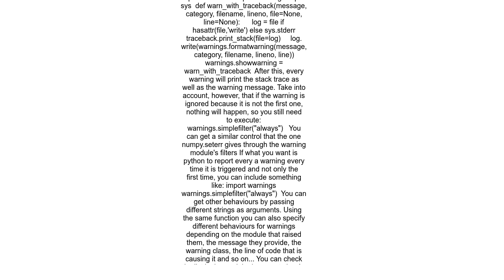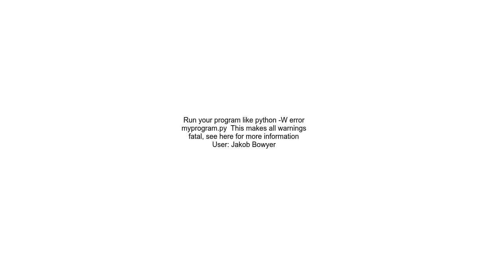Get Traceback of warnings